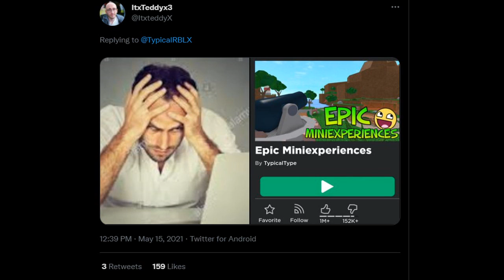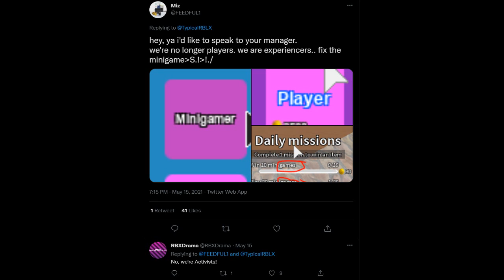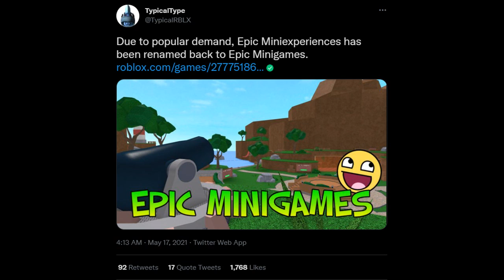RTC vs Epic Miniexperiences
Video Style From @TwitterVS